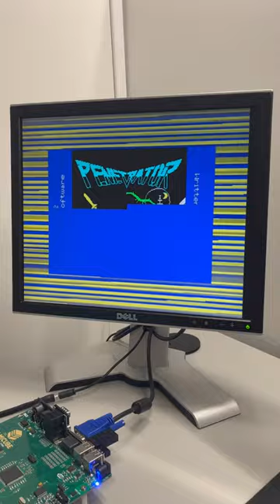AmiCube F1200 running ZX Spectrum core and loading game from the cassette player!